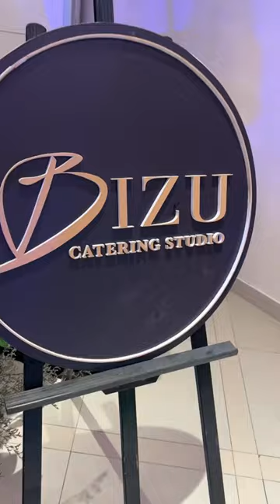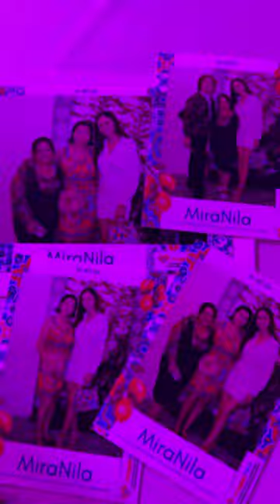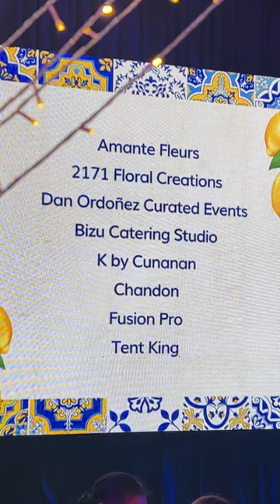Mira Nila | The Gallery by The Blue Leaf | The Henry Hotel Quezon City